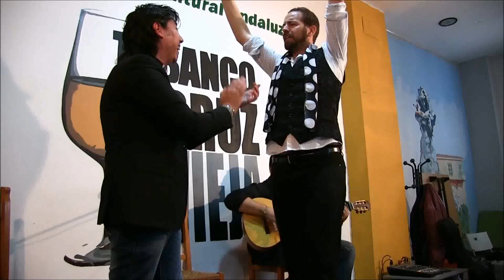Jerez de la Ftra. (Cádiz) Tabanco Cruz Vieja JOAQUÍN DE SOLA Bulerías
Al toque: Thiago Vázquez
Al baile: Jesuli Carrillo